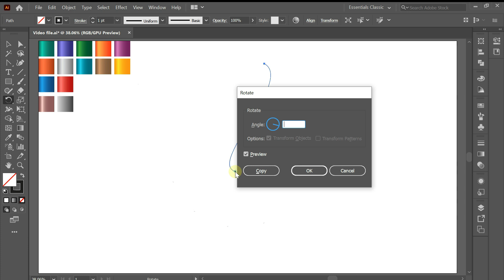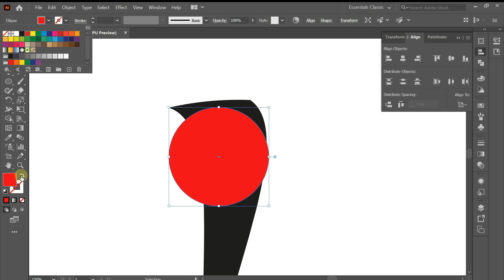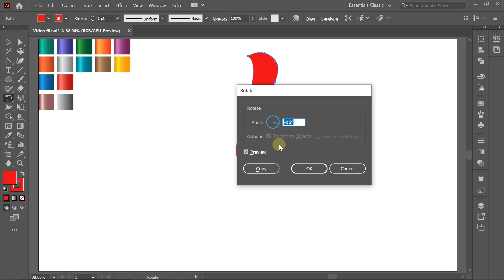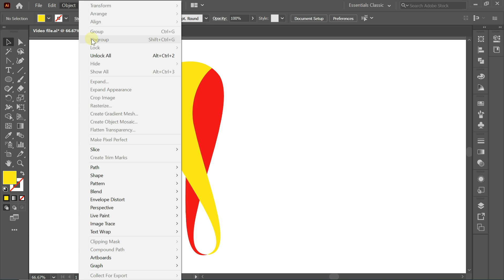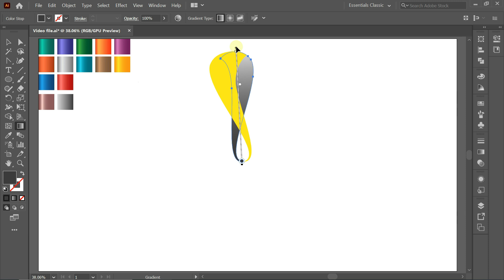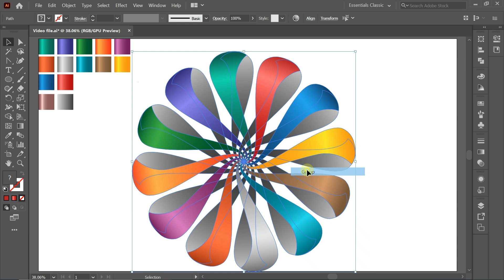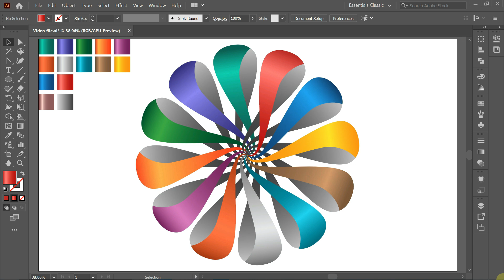Easy Swirl Logo Design | Swirl Logo Design Easy Trick | Adobe Illustrator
This video about  Easy Swirl Logo Design  and in this video i will show you the Swirl Logo Design Easy Trick step by step if you watching thid video then you are able to create this  Easy Swirl Logo Design in Adobe Illustrator.